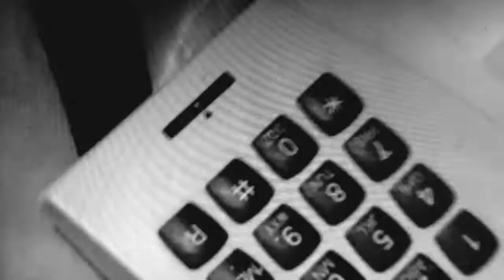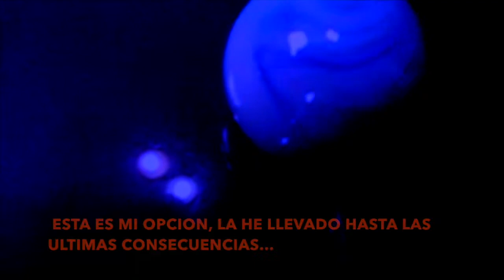Disonos rengos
Disonos rengos ("Dissonances bancales") est une vidéo tournée et montée au Mexique cet été lors d'une résidence à Mexico city avec "LOS LICHIS". Nous avons enregistrés la musique (j'y joue des claviers) puis réalisés ensemble une vidéo de 20 minutes diffusée dans la galerie d'art "La casa vecina" le 25 Août 2014.

Disonos rengos fût le receptacle de nos pensées du moment, et comme la musique qui l'accompagne, il s'agit d'un film improvisé avec une légère mise en forme finale...